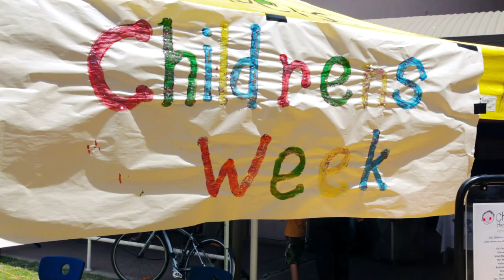Senior Constable Clancy visits the Royal Children's Hospital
Our very own Senior Constable Clancy, and a few friends from the Dog Squad, took the time to visit the Royal Children's Hospital for Children's Week.